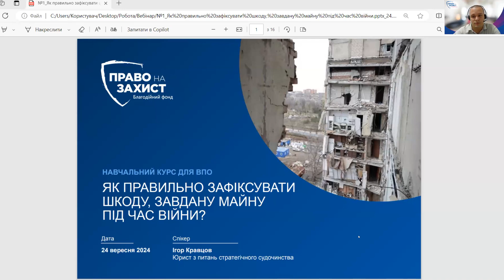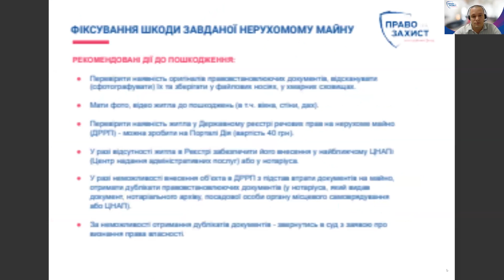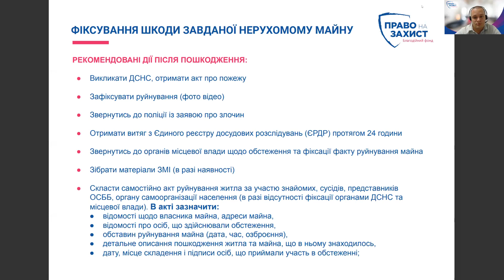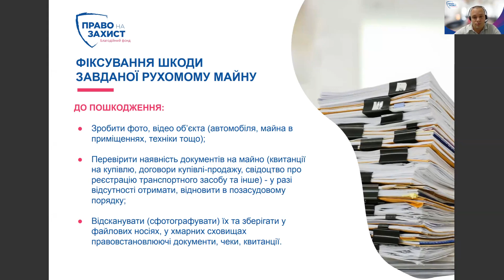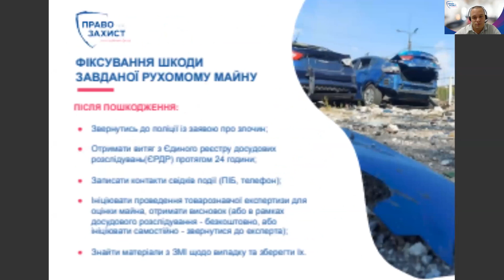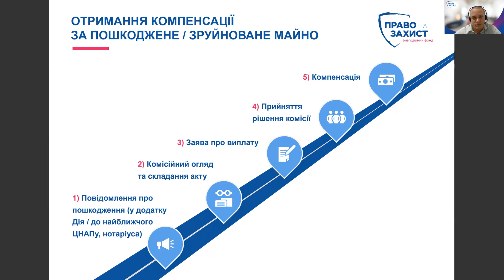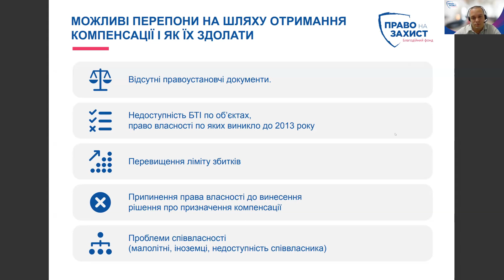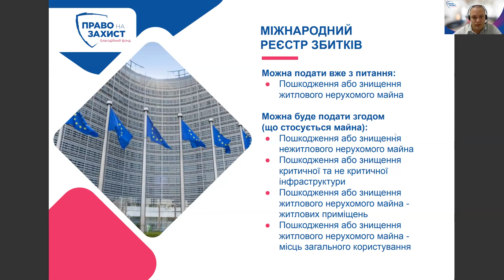Вебінар «Як правильно зафіксувати шкоду, завдану майну під час війни»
Запрошуємо вас на новий безоплатний навчальний курс БФ «Право на захист»: «Як правильно зафіксувати шкоду, завдану майну та здоров'ю під час війни».

Під час першого вебінару курсу, на тему «Як правильно зафіксувати шкоду, завдану майну під час війни», Ігор Кравцов — юрист з питань стратегічного судочинства БФ «Право на захист», розглянув наступні питання:
🔹 Як правильно фіксувати шкоду майну внаслідок війни?
🔹 Які дії краще вчинити завчасно?
🔹 Які дії варто вчинити після пошкодження чим раніше?
🔹 На яку допомогу від держави варто розраховувати?
🔹 Хто може отримати від держави компенсацію за зруйноване/пошкоджене майно та що для цього потрібно зробити?
🔹 Які можуть бути перепони  при вирішенні питання щодо надання компенсації і які шляхи їх вирішення?
🔹 Які прості дії можуть полегшити процес отримання компенсації за зруйноване/пошкоджене майно?

Навчальний курс став можливим за підтримки МОТТ Foundation.